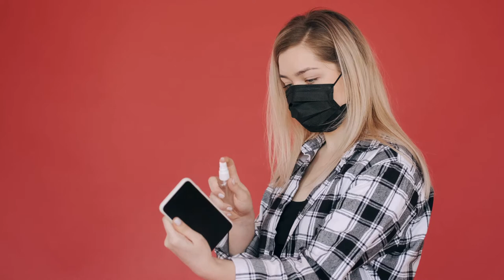Corona Virus Stock Footage | Covid Free Stock Footage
This is a compilation of creative common stock no copyright footage that you can use for your videos. These clips are royalty-creative common and can be used in your videos.

All download links are below:
Videos by Gustavo Fring from Pexels
6.  01:22 by Joseph Redfield

It is creative common Stock Footage for any purposes, even commercial - creative common to use, royalty creative common.

(Copy & Paste):
Video provided by No Copyright Videos - creative common